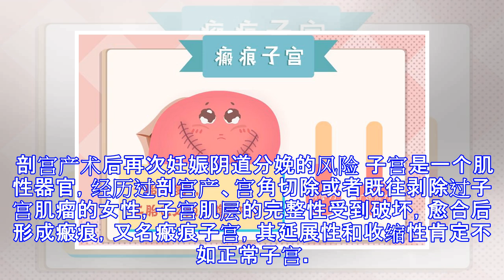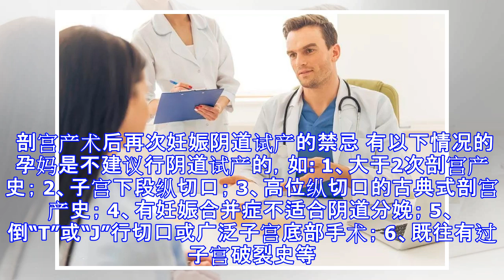原创 孕妈妈第一胎生产是剖腹产，二胎就必须剖腹产吗？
原标题：孕妈妈第一胎生产是剖腹产，二胎就必须剖腹产吗？ 一胎剖宫产，二胎并不是必须剖，部分孕妈也是可以阴道试产的，研究显示，剖宫产术后再次妊娠阴道试产的成功率为60~70%，但能否进行阴道试产，还需要妇产科医生综合评估孕妇的情况而定。 剖宫产术后再次妊娠阴道分娩的风险 子宫是一个肌性器官，经历过剖宫产、宫角切除或者既往剥除过子宫肌瘤的女性，子宫肌层的完整性受到破坏，愈合后形成瘢痕，又名瘢痕子宫，其延展性和收缩性肯定不如正常子宫。 瘢痕子宫的产妇进行阴道试产，可能会因为子宫收缩乏力，出现产程延长、产后出血；更甚者可能因试产过程中子宫收缩过强，瘢痕部位薄弱，出现子宫破裂大出血，一尸两命。 剖宫产术后再次妊娠阴道试产的评估 一个孕妈到底能否进行阴道试产，需要医生根据每个孕妈的情况进行评估，评估的内容大概有： 1、上次进行剖宫产的原因是否进行过阴道试产； 2、此次妊娠与上回妊娠的时间间隔（一般建议两次妊娠时间间隔18个月以上）； 3、此次妊娠的胎儿大小、胎位； 4、原子宫瘢痕处的肌层厚度及该处是否存在压痛； 5、孕妈的宫颈条件等。若满足阴道试产的条件越多，分娩的成功率越高。 剖宫产术后再次妊娠阴道试产的禁忌 有以下情况的孕妈是不建议行阴道试产的，如: 1、大于2次剖宫产史； 2、子宫下段纵切口； 3、高位纵切口的古典式剖宫产史； 4、有妊娠合并症不适合阴道分娩； 5、倒“T”或“J”行切口...